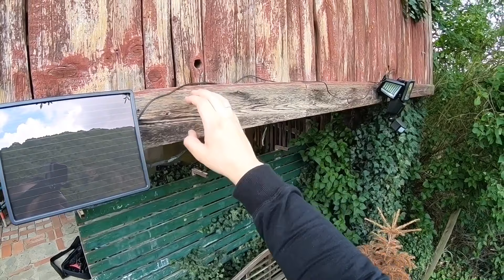Solarleuchten Außenleuchte Sicherheitsleuchte Bewegungsmelder Solarlampe Montage Anleitung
Solarleuchten für Außen - Außenleuchte Sicherheitsleuchte Bewegungsmelder Flutlicht, 1200 Lumen Solarlampe, 5 Meter Kabel Hauseingang, 182 LED Solarlicht, 3-fach Leuchte Solarleuchte, Wasserdicht IP65

【HOHE LEUCHTKRAFT 】 Solarleuchten Außen Superhelle 3-fach Solarleuchte für den Außenbereich. 182x LEDs. Solar Leuchte Mit 1200 Lumen Leuchtkraft. Solarlampe Insgesamt 5 leistungsstarke 1800mAh NI-MH-Batterien, die über ein Solarmodul aufgeladen werden. Mit extra langem 5 Meter Verbindungskabel vom Solarmodul zur Lampe.
【SOLARMODUL】Unser speziell angepasstes Solarleuchten Außen besteht aus Polysilizium der Klasse A und ist damit optimiert für die Umwandlung und Speicherung von Lichtquellen in der Batterie. Solarleuchten Außen die ultrahohe Umwandlungseffizienz kann den Akku innerhalb von 8 Stunden vollständig aufladen. Stellen Sie das Solarpanel an einem Ort auf, an dem ausreichend Sonnenlicht vorhanden ist.
【BEWEGUNGSMELDER 】Solarleuchten Außen der Bewegungsmelder bietet eine maximale Erfassungsreichweite von 180 Grad und eine Erfassungsreichweite von bis zu 10 Meter. Das Licht schaltet sich nachts automatisch ein, sobald eine Bewegung erkannt wird. Solarleuchte Außen die 3 Leuchten können individuell eingestellt werden.
【WASSERDICHT 】Solarleuchten Außen gemäß Schutzklasse IP65 wasserdicht und damit geschützt gegen Strahlwasser aus allen Richtungen. Die Solarlampe Leuchte kann somit bei Regen, Schneeregen oder und sonstiger Witterung eingesetzt werden. Ideal für Eingangsbereich, Hof, Garage, Gehweg, Firmengelände etc.
【DREI EINSTELLMODI】Solarleuchten Außen sie können die Lichteinstellungen mit den drei Einstellrädern anpassen. Das „LUX“-Rädchen steuert das Umgebungslicht und bestimmt, bei welcher Dunkelheit die Lampe leuchten soll. Wenn Sie in Richtung des „MOND“-Zeichens drehen, schaltet sich die Lampe bei Dunkelheit ein. Der SENS-Regler bestimmt die Reichweite der Bewegungssensoren. Der TIME-Regler steuert, wie lange das Licht nach dem Erkennen einer Bewegung leuchten soll.

pduesp